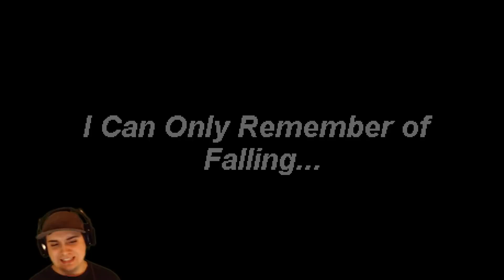SOMETHING HAS GONE TERRIBLY WRONG | The End of Mushroom Kingdom [1]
Created by Math323kill, The End of the Mushroom Kingdom is a new gamejolt indie Mario horror game that features gameplay about Mario saving the world again.